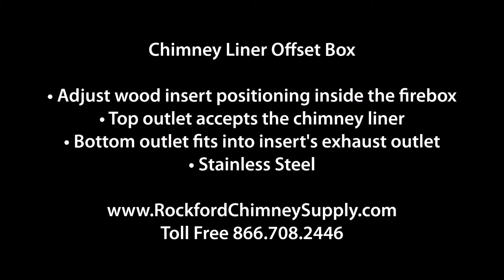Chimney Liner Offset Box by Rockford Chimney Supply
Rockford Chimney Supply's Chimney Liner Offset Box is used to offset the Rock-Flex chimney liner from the fireplace insert's exhaust hole. Use the offset box if you are unable to connect the flexible liner using the vertical appliance connector directly to the fireplace insert. The top outlet of the offset box will accept the Rock-Flex chimney liner while the bottom outlet will connect to your insert's top exhaust outlet.

The 6" offset box provides 0" to 6" of adjustment.
The 8" offset box provides 0" to 8" of adjustment.
Fabricated of high quality stainless steel.

The 6" offset box measures 2 ½" tall x 8" wide x 14" long.
The 8" offset box measures 3" tall x 10" wide x 18" long.

We're here to help you plan your installation. Contact one of our Certified Technicians today with any questions: